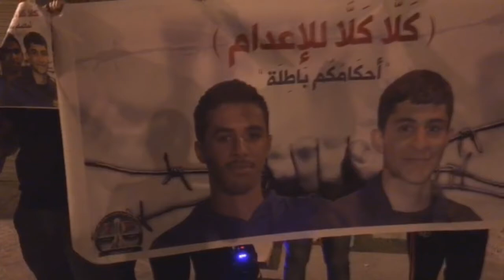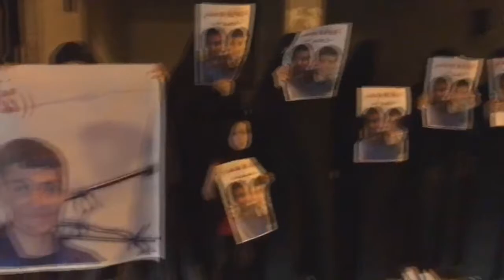وقفة احتجاجية في قرية كرباباد تضامنا مع المحكومين بالإعدام 2/6/2018